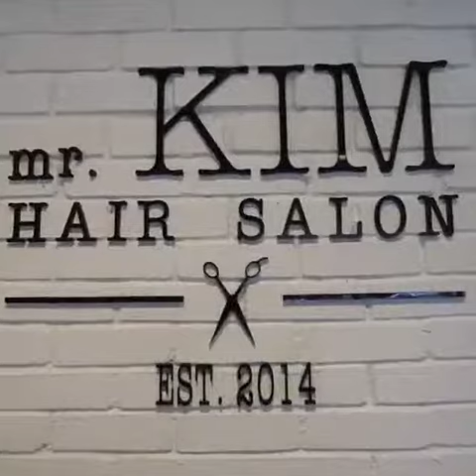医疗直/Biostraight 和 Tiffany Blue 颜色美美哒~！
【接受预约/Walk-In】
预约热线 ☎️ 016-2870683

📍【Seri Kembangan HQ】
No. 11-G, Jalan Equine 9A, Bandar Putra Permai, 43300 Seri Kembangan, Selangor.
📍【Puchong Jaya Outlet】
No. 6-1, Jalan Kenari 18A Bandar Puchong Jaya 47100 Puchong Selangor
📍【Cheras Traders Square Outlet】
No.127-G Jalan Dataran Cheras 8,
Cheras traders square 43200 cheras selangor